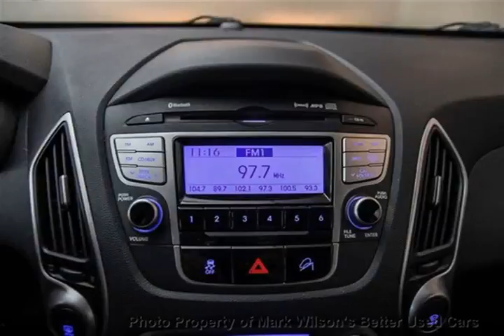Mark Wilsons Better Used Cars - 2010 Hyundai Tucson AWD LIMITED w/ PANO SUNROOF! LEATHER! SUV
Mark Wilsons Better Used Cars - 2010 Hyundai Tucson AWD LIMITED w/ PANO SUNROOF! LEATHER! SUV AU062284